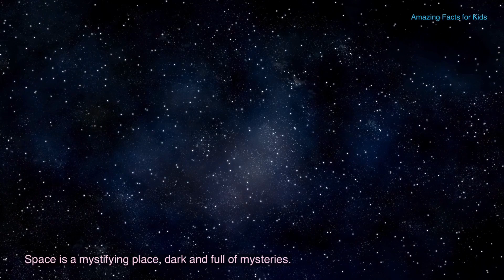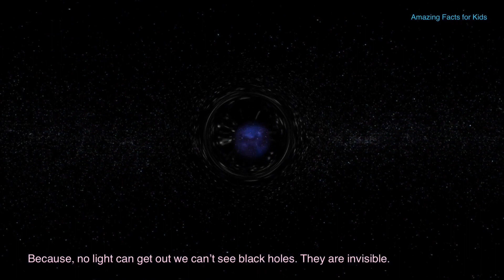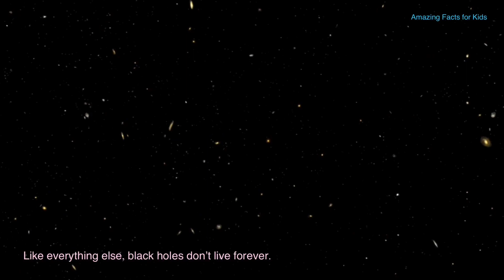Black Holes. What are black holes? how are they formed?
Black holes. What are black holes? How are they formed? Black holes are mysterious objects present in space. Watch the video to learn about black holes. It familiarizes kids with the concept of black holes. What are black holes ? Gives an overview of black holes and their types in a simple manner. It explains what are black holes and how black holes are formed. Now watch and unlock the mystery of black holes.